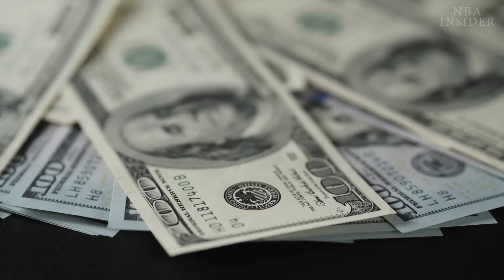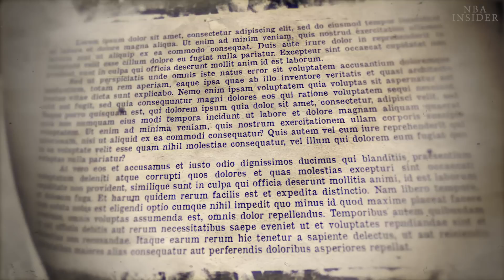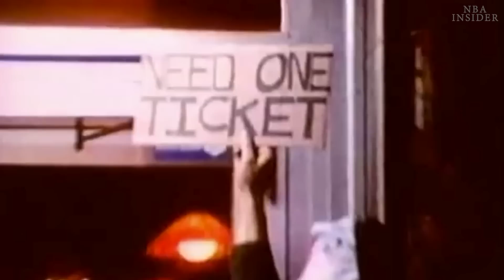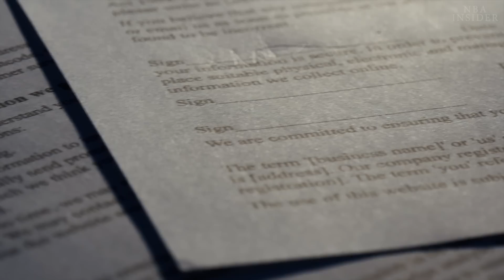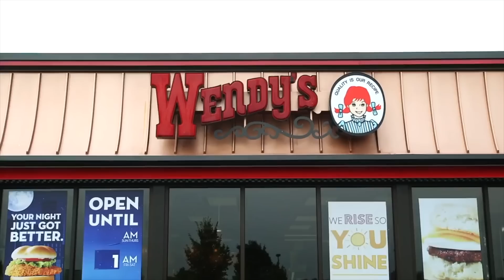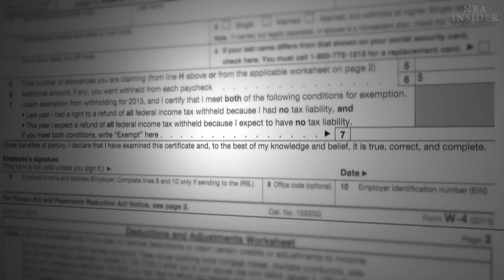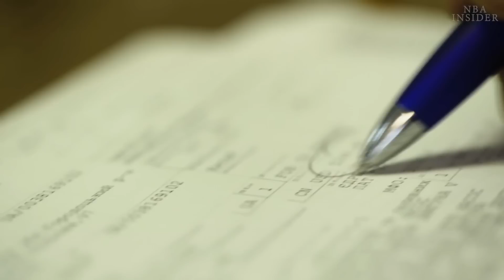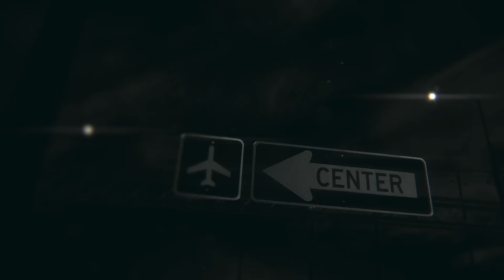The Crazy Truth About The Richest NBA Player Never Seen | UNTOLD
Imagine topping Forbes' list of highest-earning retired athletes—not alongside recent retirees, but those who hung up their jerseys decades ago. That's the perplexing case of a virtually unknown NBA player who retired in 1987, long before today's astronomical salaries.

How did he amass such a fortune years after leaving the court? Welcome to the untold, jaw-dropping saga of the richest NBA player you've never heard of.

Want To Create Videos Like This? Here’s What We Use:

Apple 2024 MacBook Pro Laptop
Apple Magic Trackpad
Apple Magic Keyboard
Apple AirPods Max

Logitech MX Master 3S
SAMSUNG T9 Portable SSD
YAMAHA HS8
Shure MV7 Microphone

Special Thanks to Our Team:

* Elijah Moore - Director of Content
* Samantha Liu - Senior Video Editor
* Ava Patel - Lead Scriptwriter
* Marcus Johnson - Sound Designer
* Jessica Kim - Graphics Designer